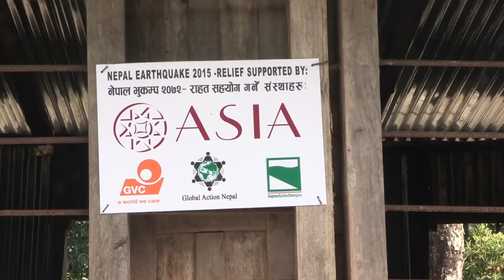ASIA - Intervista dal Nepal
Subito dopo il terremoto ASIA è intervenuta e sono state tante le azioni sul campo. Intervista Isabella Bracco (Responsabile di ASIA in Nepal dal 2012)